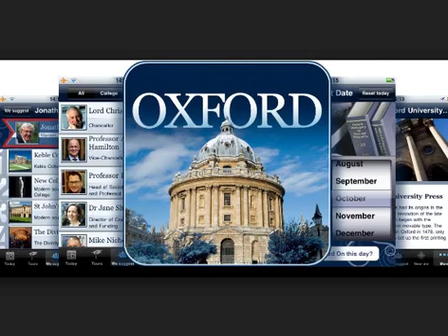Oxford University is the oldest university in the Western world English speaker1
Oxford University is the oldest university in the Western world English speaker